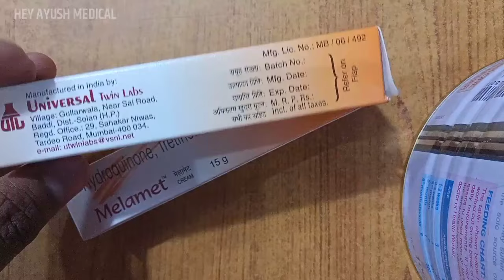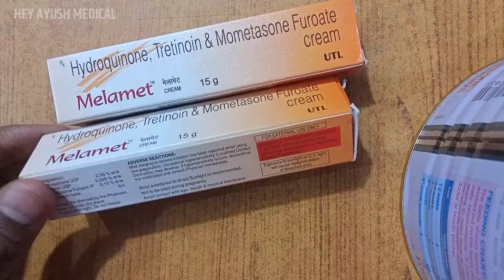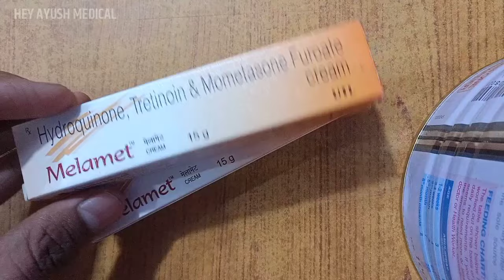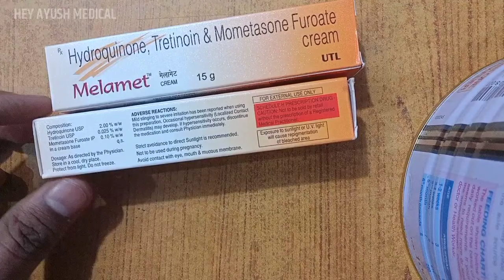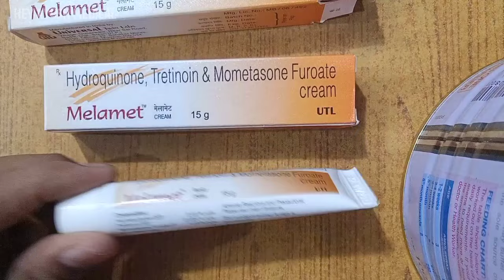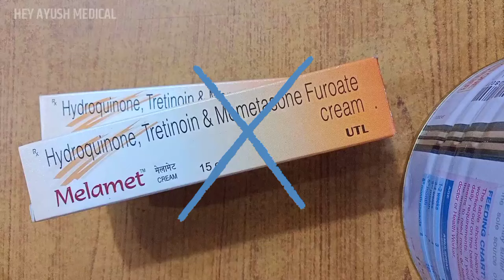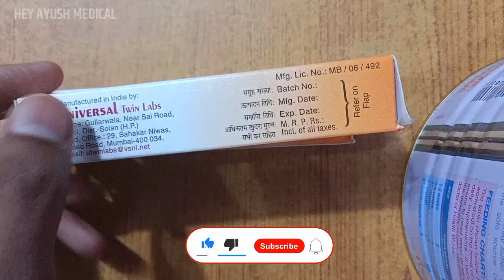Melamet Cream | Uses, Side effects, Review | Melamet Cream Remove Pigmentation, Melasma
BENEFITS OF MELAMET CREAM

Melasma is a common skin problem that causes dark, discolored patches on your skin. It is more commonly seen in females than males. Melamet Cream helps to lighten these dark patches of the skin usually caused by pregnancy, birth control pills, hormone medicine, or injury to the skin. It effectively blocks that process in the skin that leads to discoloration. Melamet Cream also reduces any redness, rash, pain or itchiness that may be caused in this condition.

other youtube search :-

mela met cream
mela met
how to use melamet cream
melamet cream lagane se kya hota hai
melamet lagane se kya hota hai
mela ment
panderm plus cream
melamet cream se kya hota hai
melamet cream ke fayde
melamet cream side effects in hindi
melamet
melamet cream kaise use kare
melamet cream ki jankari
melamet cream
melamet cream ke bare mein bataiye
melamet tube
cream ke bare mein jankari
dermikem oc + f A4 JYutT
malamat
मेलामेट क्रीम
मेलामेट
मेलामेट क्रीम लगाने से क्या होता है